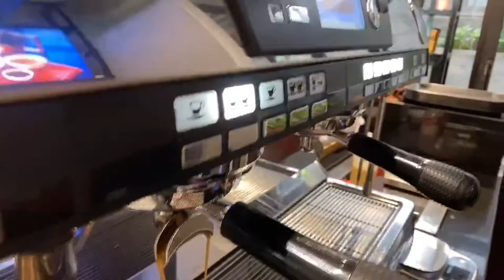Cafe Vlog | Iced Hippo-Espresso | Signature Drinks | New recipe drinks | Barista Vlog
How to prepare, produce, and serve a coffee shop with quality Cold Drinks. How to create new drinks for your signature drinks. Iced Hippo-Espresso or Signature drinks can truly showcase the artisan approach that a Barista brings to their job with barista skill. I’m sharing my daily experiences as Barista with pictures, videos.